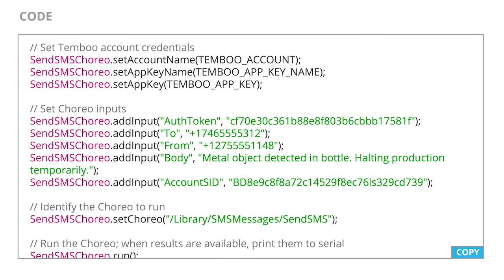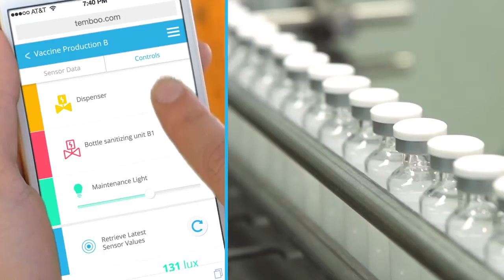Program the World with Temboo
Innovate at the intersection of hardware, software and human aspiration with Temboo.